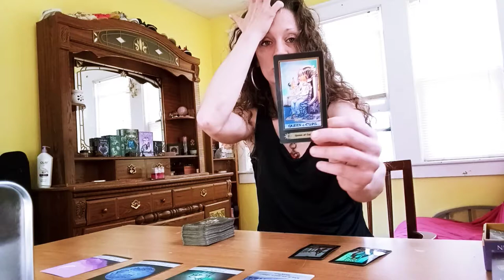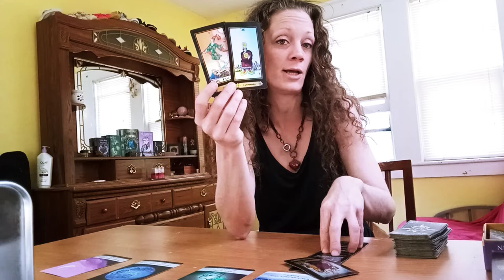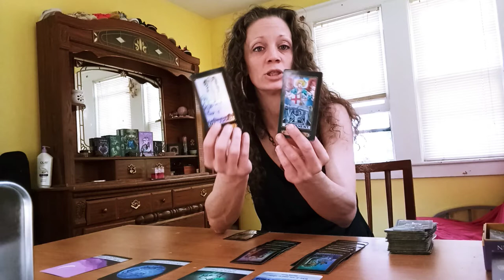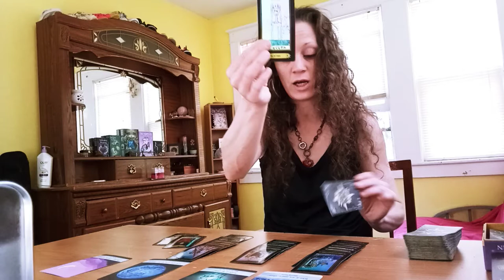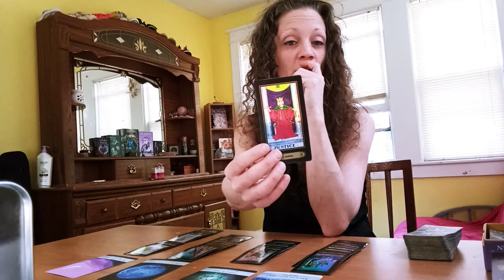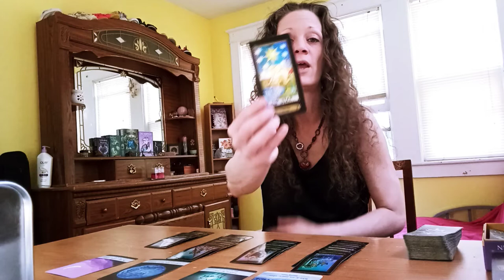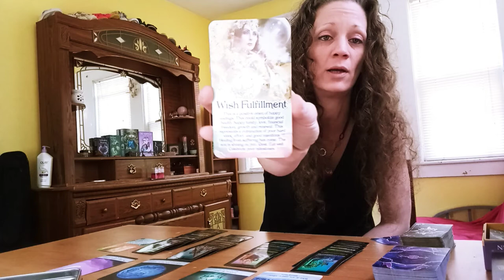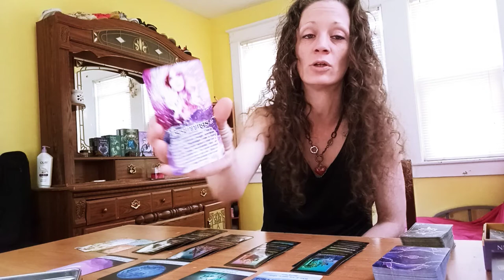Taurus .. Wish Fulfillment Is Near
Taurus Tarot and Oracle Reading. Wish Fulfilled soon